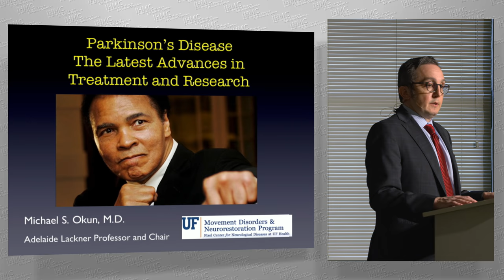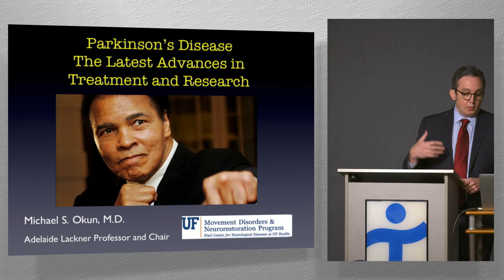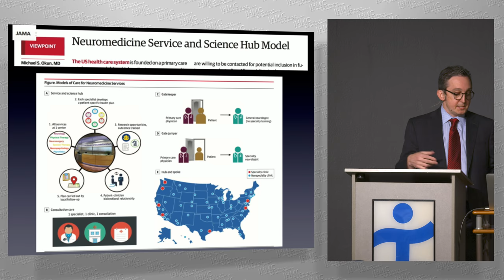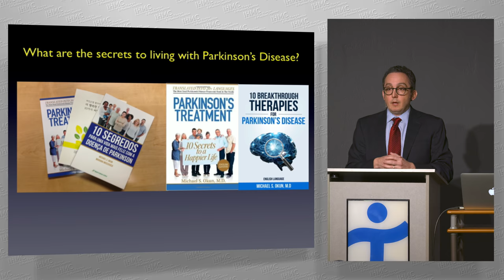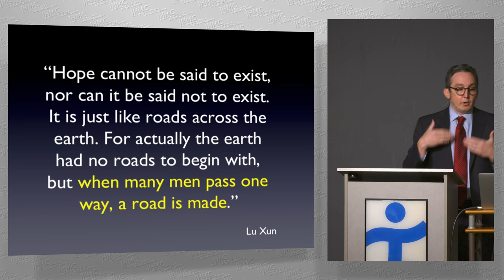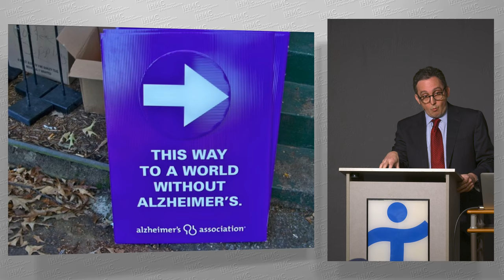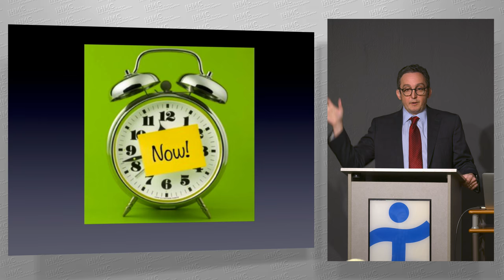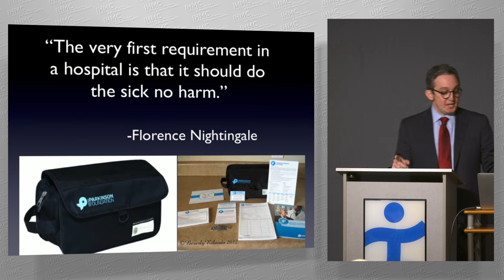Michael Okun - Parkinson’s Disease: The Latest Advances in Treatment and Research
Michael S. Okun, MD is an author, neurologist and researcher who received his M.D. from the University of Florida where he graduated with Honors. He was trained at Emory University, one of the world’s leading centers for movement disorders research. His research has been featured in the Smithsonian Magazine, National Geographic and on CNN. He is currently Chairman of Neurology, Professor and Co-director of the Fixel Center for Neurological Diseases at the University of Florida College of Medicine.

Dr. Okun was recently recognized in 2015 at the White House for being a Champion of Change for Parkinson’s Disease. The center at UF is unique in that it is comprised of 40+ interdisciplinary faculty members from diverse areas of campus, all of whom are dedicated to care, outreach, education and research. He was instrumental in the construction of a one-stop patient-centered clinical-research experience for national and international patients seen at the University of Florida. He has also been a champion of the international construction of service and science hubs for neurological diseases. Dr. Okun is the National Medical Director for the Parkinson’s Foundation and has been supported by grants from the National Institutes of Health, the Smallwood Foundation, the Tourette Syndrome Association, the Parkinson Alliance, the Bachmann-Strauss Foundation, the Parkinson’s Foundation, and the Michael J. Fox Foundation.

Dr. Okun has enjoyed a prolific research career exploring non-motor basal ganglia brain features and currently holds two NIH R01 grants on deep brain stimulation. He has been an integral part of some of the pioneering studies exploring the cognitive, behavioral, and mood effects of brain stimulation. Dr. Okun holds the Adelaide Lackner Professorship in Neurology and has published over 350 peer-reviewed articles. He is a poet (Lessons From the Bedside, 1995) and his book, Parkinson's Treatment: 10 Secrets to a Happier Life, was translated into over 20 languages. His latest books, 10 Breakthrough Therapies in Parkinson’s disease and Tourette Syndrome: 10 Secrets to a Happier Life have both just been published.